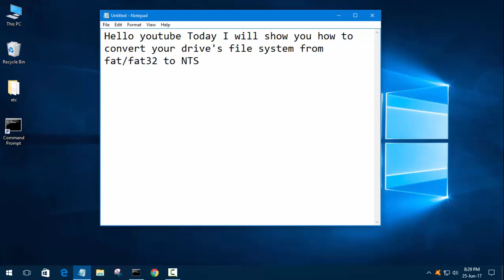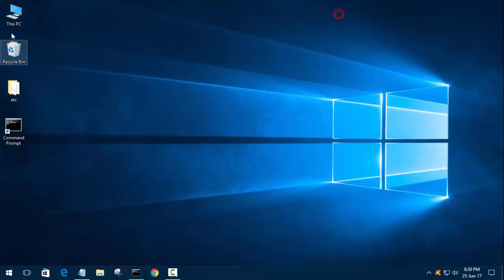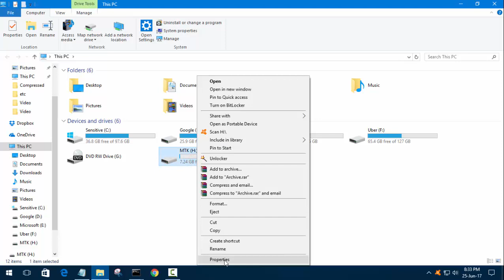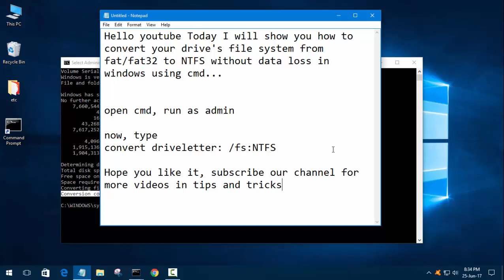How to convert disk fat32 to NTFS file system without data loss using cmd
In this tutorial I am showing how to convert disk from fat32 to NTFS without data loss without any external software in windows, it is just a cmd method which applies on almost all windows like 7, 8, 8.1, 10.

Steps:
1. Insert your removable disk(if you want to do it in hdd then ignore this step)
2. Run cmd as administrator.
3. Type:  convert yourdriveletter
Its done.

Note: To convert NTFS to fat32 you have to copy your data and then format, because this method does not convert NTFS to fat32.

Ignore this
convert disk fat32 to NTFS
convert removable disk file system
convert hard diks file system
converting file system without data loss